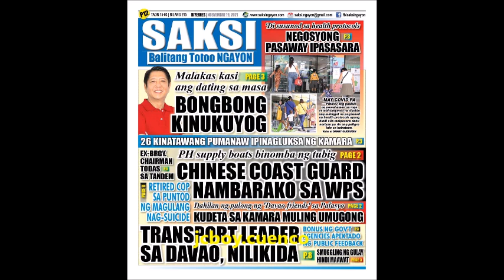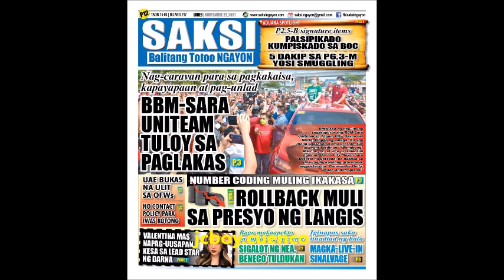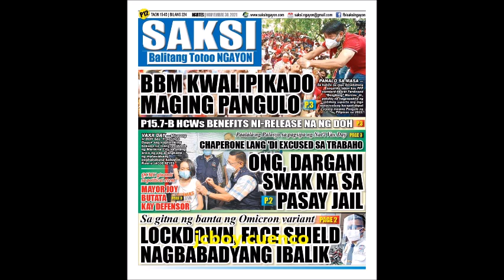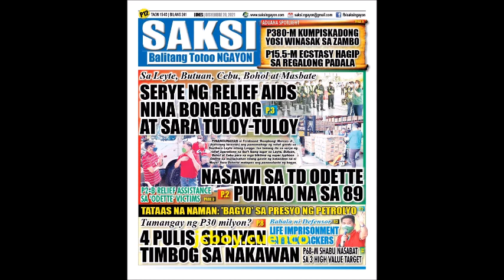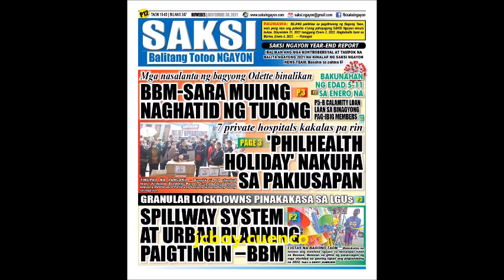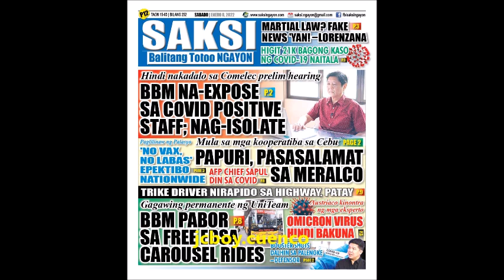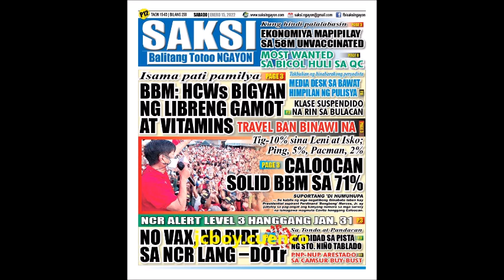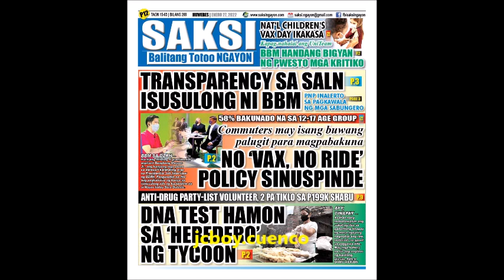20nov2021 31jan2022 SAK MONTHLY